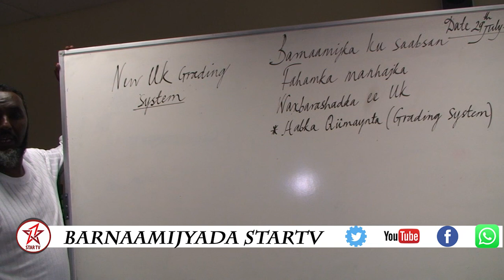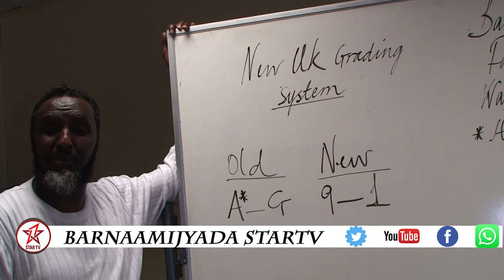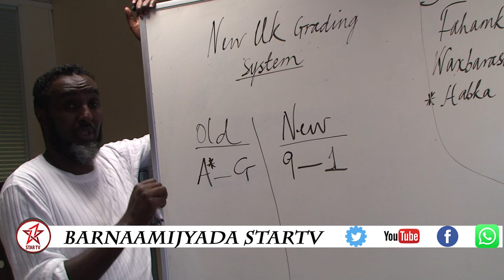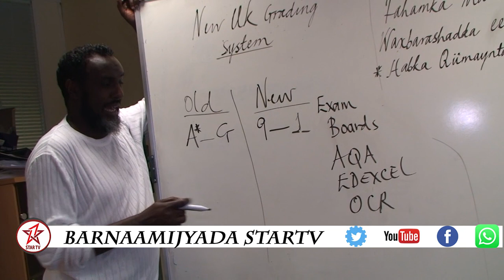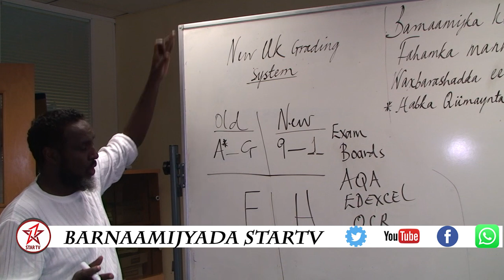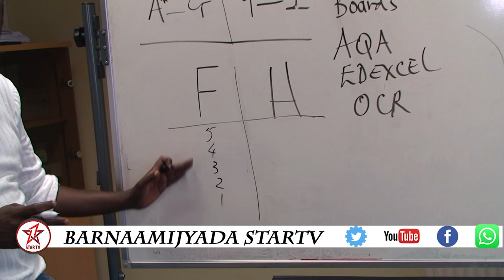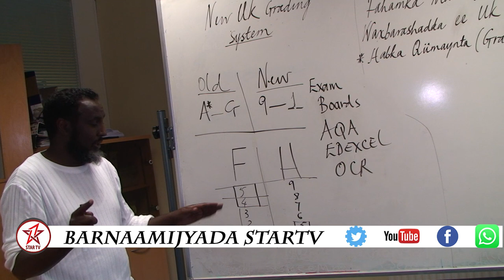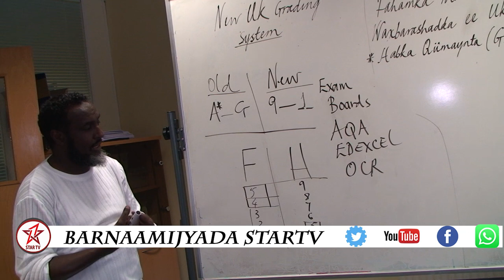BARNAAMIJKA WAXBARASHADA EE LONDON